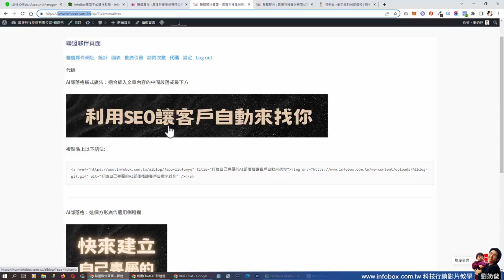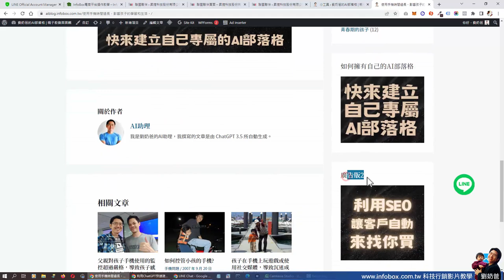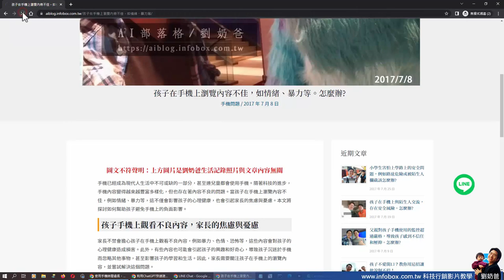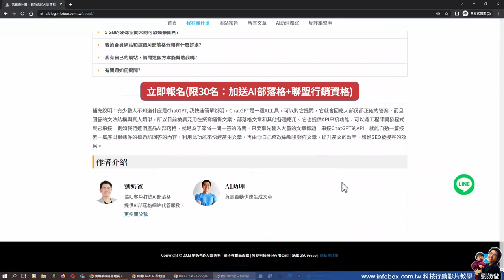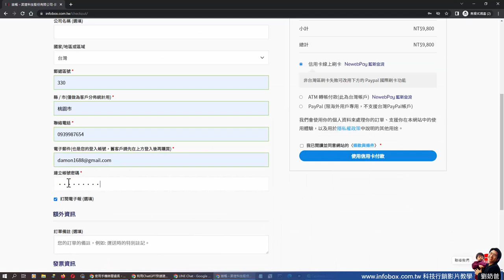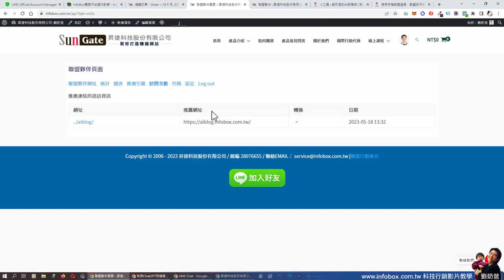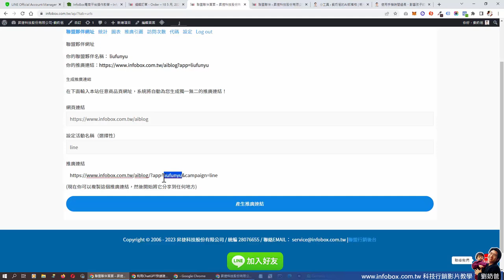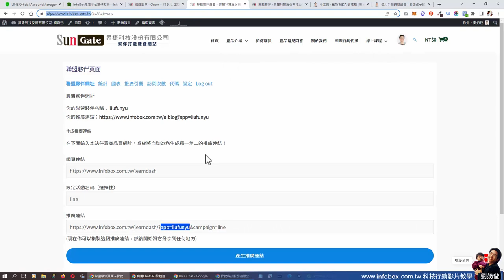2023聯盟行銷推廣操作步驟-AI部落格串接ChatGPT